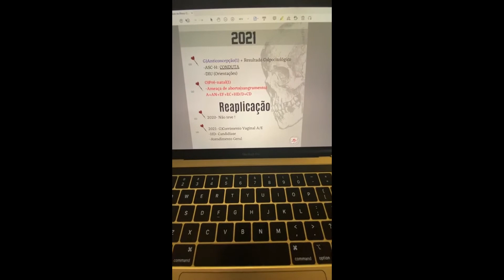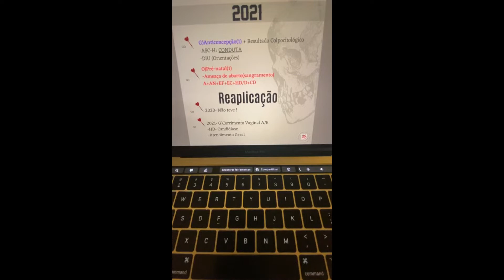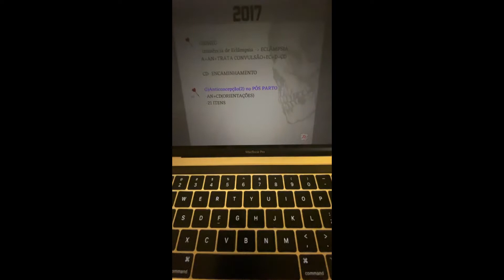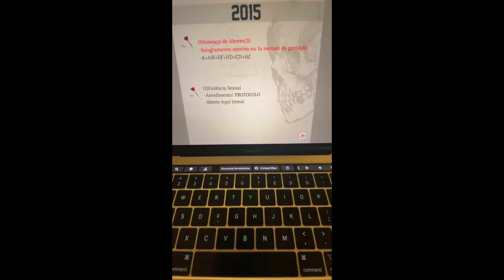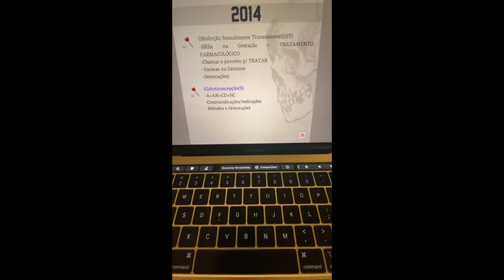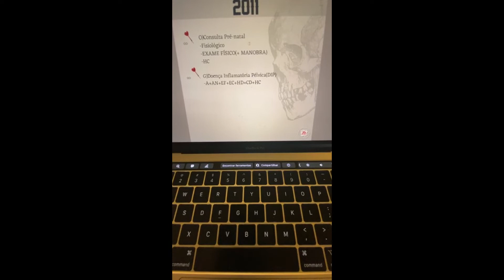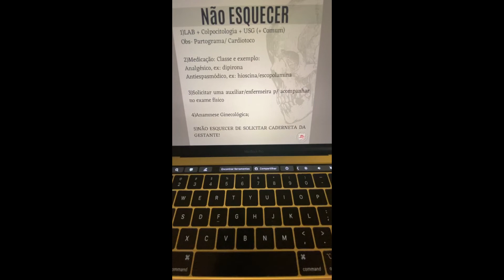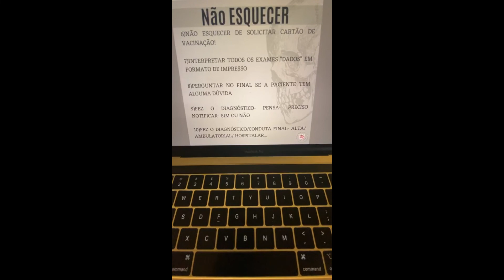Hackeando a Prova Prática do INEP- GO